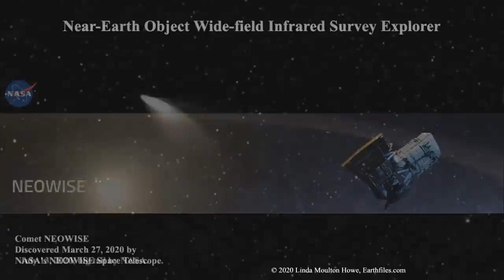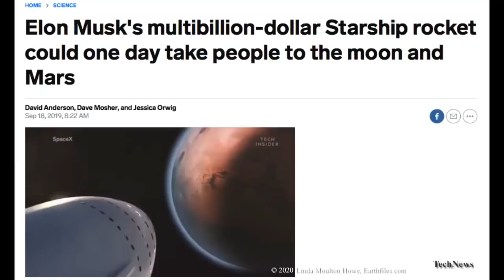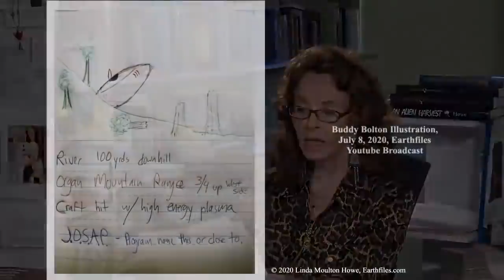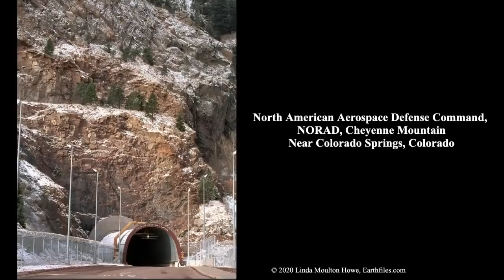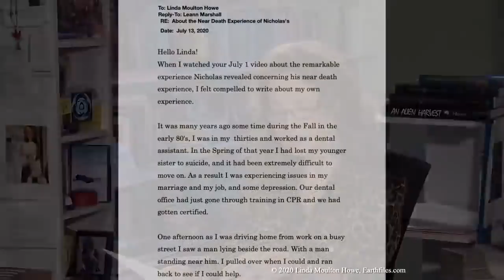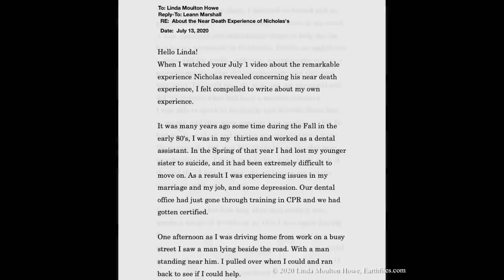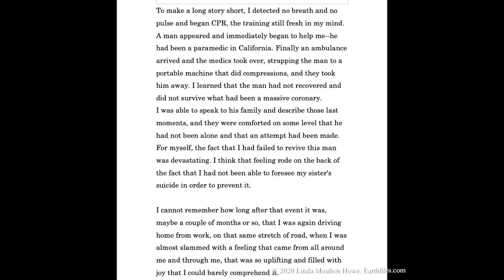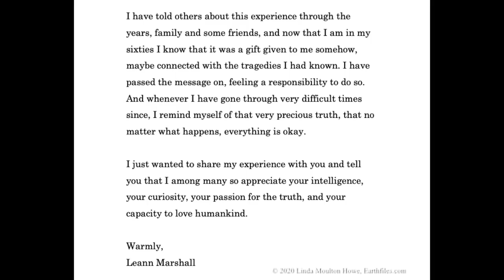Dec. 29 - Interview w/ former Montauk Air Base Radio Analyst "Jane Doe" about JASAP UFO Shootdowns.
SPECIAL REBROADCAST - Interview w/ former Montauk Air Base Radio Analyst “Jane Doe”
about  JASAP  UFO Shootdowns.